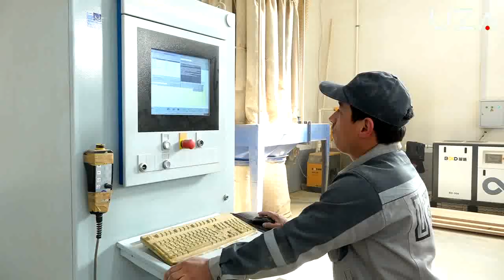Наманган: Илм ва инновацияга асосланган деҳқончилик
Наманган деганда мамлакатнинг тадбиркорлик энг ривожланган ҳудуди кўз олдимизга келади. Аслида ҳам шундай. Аммо сўнгги йилларда Наманган вилояти деҳқончилик маданияти, илми ва амалиётида катта ютуқларга эришмоқда. Буни биргина Тўрақўрғон тумани мисолида ҳам кўриш мумкин.